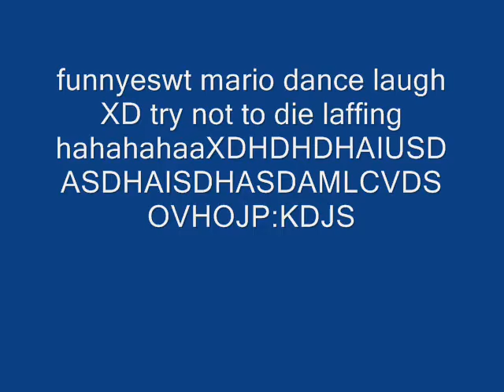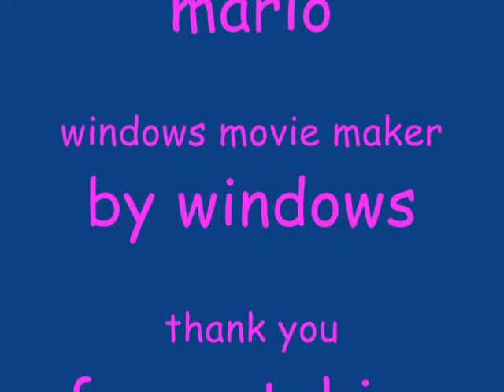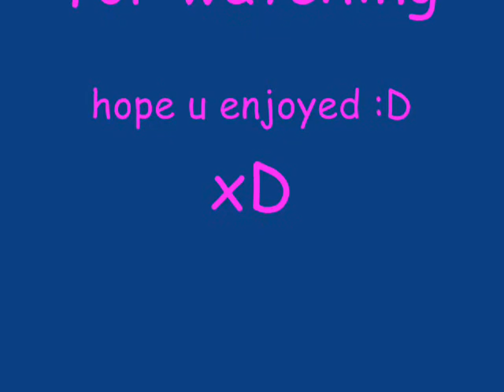funny mario dance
i made this during a live stream that's still going as I type this